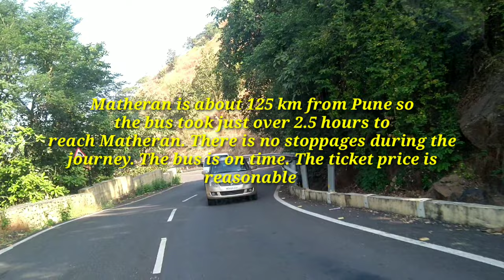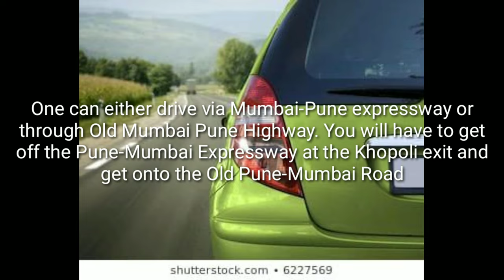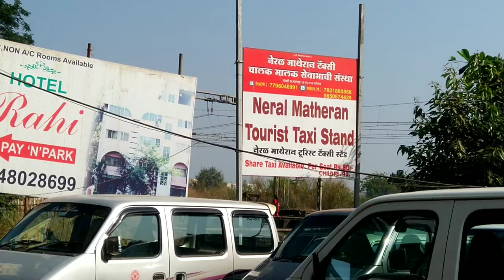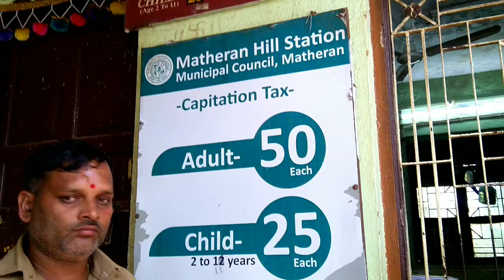How to Reach Matheran | Pune to Matheran by Train | Must Visit Place | Beautiful Hill Station | ABS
Hope you liked this Video. also watch video of our horse and Hand rikshaw ride from Dasturi Naka to Matheran hill station, link is below.